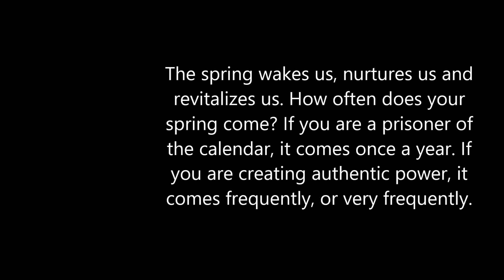A Beautiful Campus